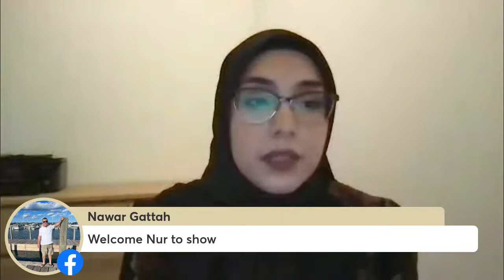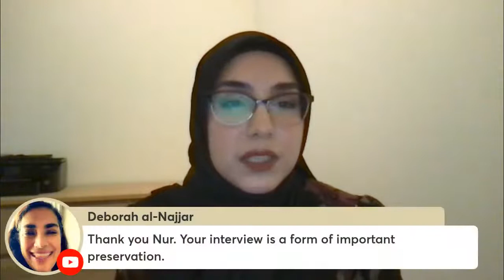Interview with Nur Al Ebeid, Law Student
Nur Al Ebeid is a Juris Doctor and Master’s in International Affairs dual degree student at the University of Ottawa Faculty of Law and the Norman Patterson School of International Affairs. Born in Canada, Nur’s parents are from the Marshes of Southern Iraq. She hopes to someday visit her ancestral waters and learn firsthand about life in the marshes.